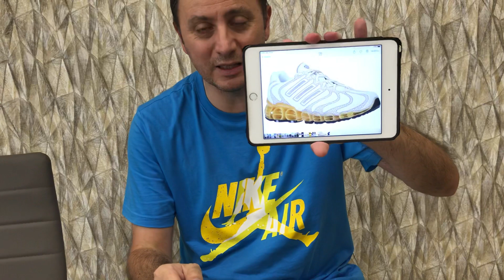La storia della Nike inc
Il dott francesco iadaresta racconta la storia della Nike Inc